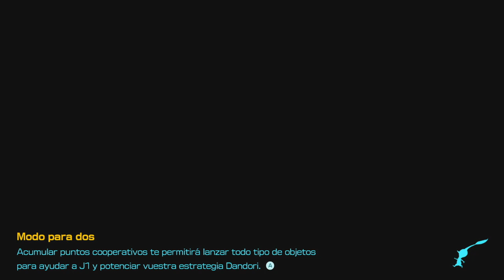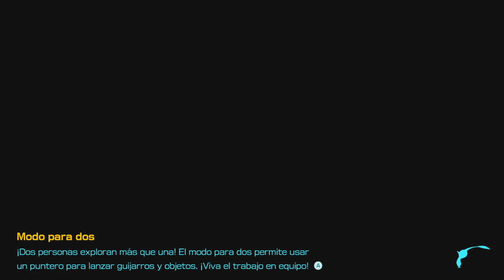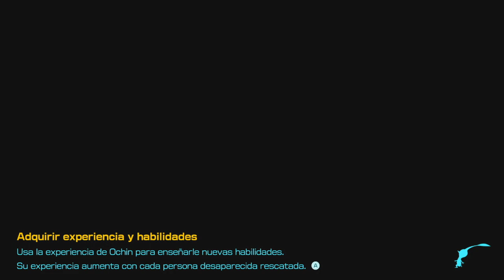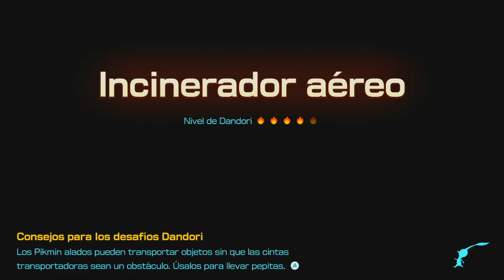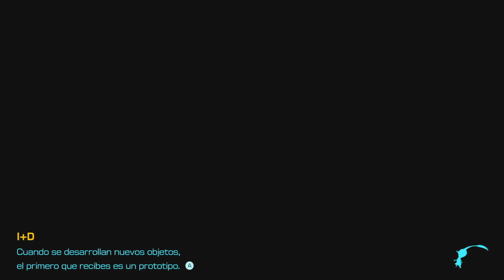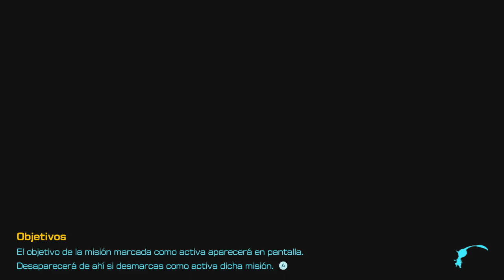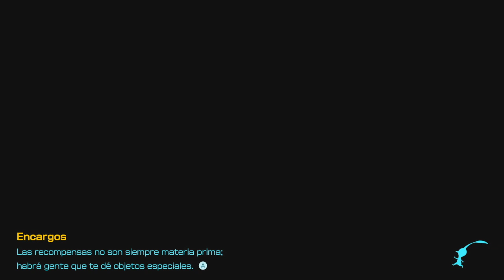Pikmin 4 Parte 14 Fogones de Gigante 30%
Empezamos la primera zona del postgame.